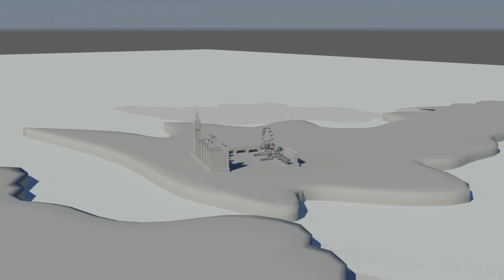Fly Through Animation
Example of the fly thorugh animations which where used as part of a user interface which was designed while studying for my MSC.

The Project was to create an interactive map, which would highlight musical styles throughout europe, so Fantasy version of major cities where created, which would be used as a part of the user interface for the project.